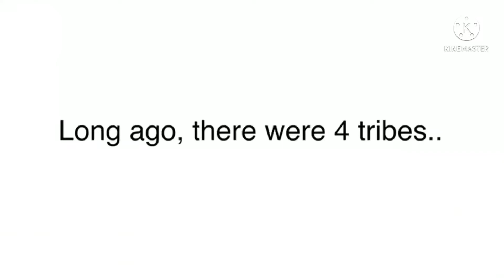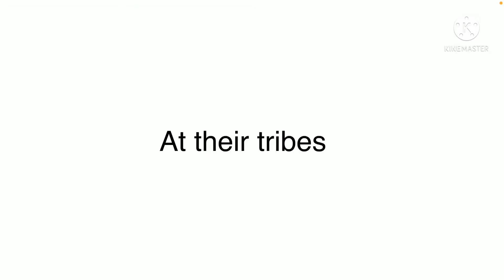The 4 tribes // The fight // Episode 1 // season 1. Read description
Warning: This video contains: cuss words, blood, action, kissing scenes, and LGBTQ+